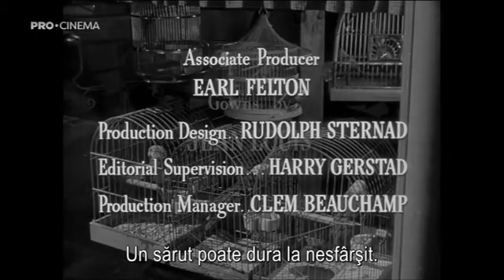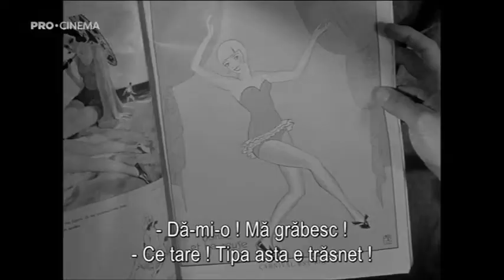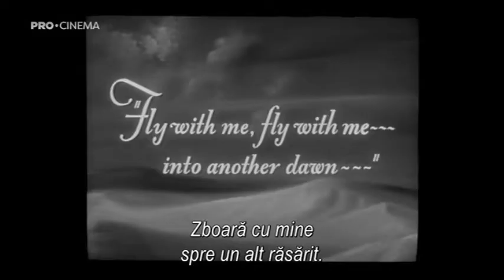The Happy Time - Zile fericite (1952) RO. Sub. | Bobby Driscoll, Charles Boyer, Louis Jourdan